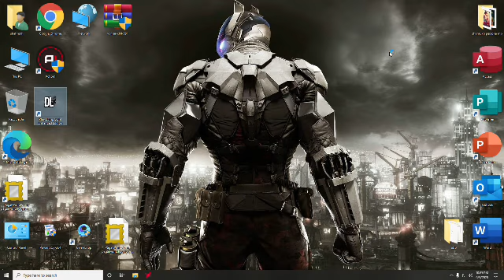dying light part 1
PLEASE LIKE KRO AP KA SUPPORT KI ZARORIT HAI PLZ BRO